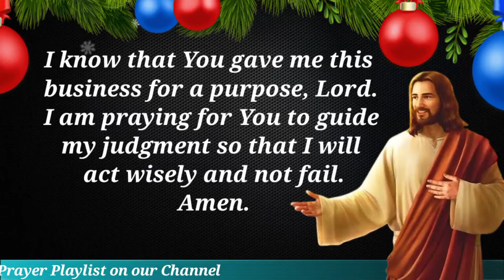Prayer for Discernment for business Growth 2022